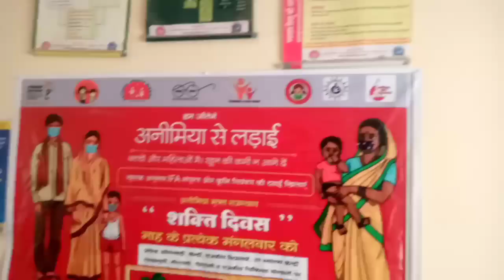आज में हॉस्पिटल क्यों गई ,ऐसा क्या हो गया मेरे ! Shekhawati Chori Daily Vlogs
आज में हॉस्पिटल क्यों गई ,ऐसा क्या हो गया मेरे !